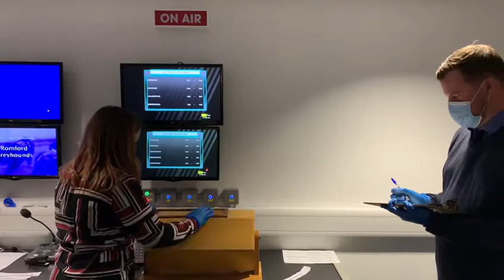Romford Mitch Millard Marathon final trap draw